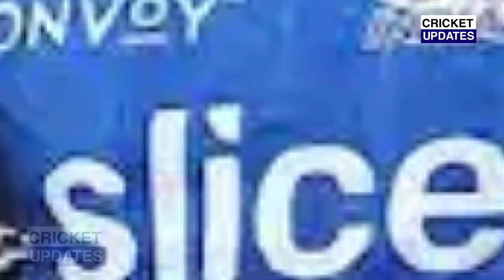देखिए, IPL 2023 से पहले आया Arjun Tendulkar का तूफ़ान, देख Rohit Nita के उड़ गए होश